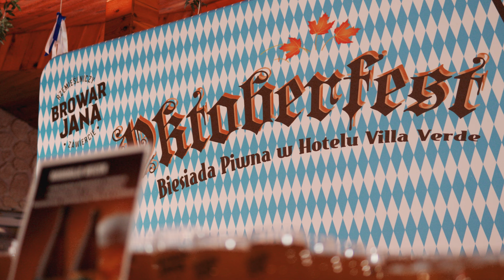Oktoberfest 2024 w Hotelu Villa Verde Congress & SPA**** | Relacja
Już trochę czasu minęło od naszej niezapomnianej 𝗯𝗮𝘄𝗮𝗿𝘀𝗸𝗶𝗲𝗷 𝗯𝗶𝗲𝘀𝗶𝗮𝗱𝘆, a my wciąż wspominamy wspaniałą atmosferę, którą wspólnie stworzyliście! 💃🕺
Mamy nadzieję, że widzieliście już galerię z biesiady. Jeśli nie, koniecznie musicie to nadrobić!

Z radością prezentujemy relację filmową z 𝗢𝗸𝘁𝗼𝗯𝗲𝗿𝗳𝗲𝘀𝘁 𝟮𝟬𝟮𝟰, w której uchwyciliśmy najlepsze momenty: tańce, śpiewy i Wasze niezapomniane uśmiechy! 🍻

Dziękujemy, że byliście z nami i już teraz 𝘇𝗮𝗽𝗿𝗮𝘀𝘇𝗮𝗺𝘆 𝗻𝗮 𝗸𝗼𝗹𝗲𝗷𝗻𝗲 𝘄𝘆𝗱𝗮𝗿𝘇𝗲𝗻𝗶𝗮 w Hotelu Villa Verde Congress & SPA – obiecujemy, że będzie równie wspaniale!

Do zobaczenia! 💚